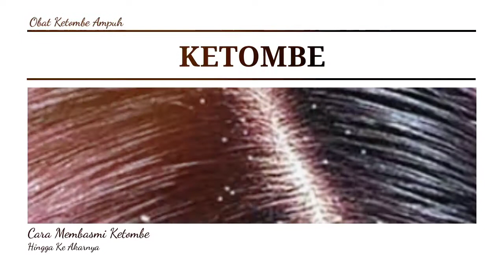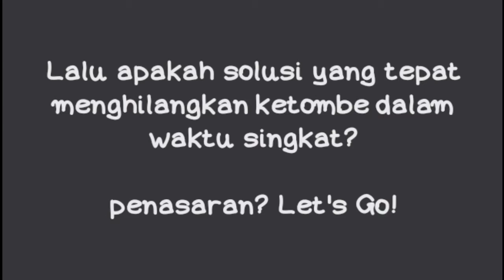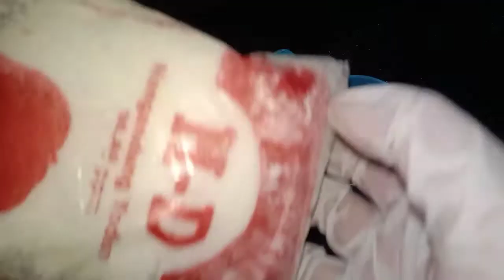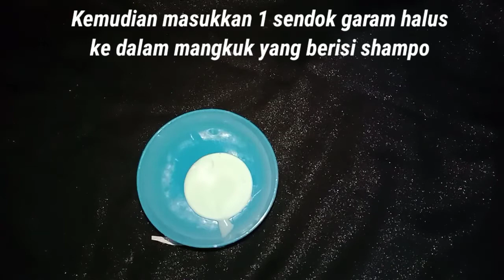Cara mudah basmi ketombe hingga ke akar-akarnya dengan bahan alami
Salah satu masalah yang paling sering kita jumpai pada rambut adalah ketombe. Ketombe adalah pengelupasan kulit mati yang berlebih pada kulit kepala. Sel-sel kulit mati akan terlepas dan menumpuk dalam jumlah yang besar, yang tampak sebagai serpihan-serpihan kecil berwarna putih atau kelabu di kulit kepala. Sebenarnya, sel-sel kulit yang mati dan terkelupas merupakan kejadian normal dan alami apabila pengelupasan itu jumlahnya sedikit. Namun, ada beberapa orang yang mengalaminya secara terus menerus bahkan diikuti dengan iritasi. Ketombe dapat juga merupakan gejala infeksi jamur atau kutu rambut. Apabila di kepalamu terdapat ketombe, jangan menggaruk kepalamu secara berlebihan. Menggaruk bagian kepala yang terdapat ketombe dapat menyebabkan kerusakan kulit, yang selanjutnya dapat meningkatkan risiko infeksi.

Kebanyakan orang mengungkapkan bahwa ketombe dapat menyebabkan hilangnya rasa percaya diri. Mengapa? Karena ketombe seringkali berjatuhan di baju akan sangat jelas terlihat jika baju berwarna gelap. Tidak hanya itu, beberapa ketombe pun terlihat jelas bersarang di rambut penderitanya. Tentu saja hal ini sangat menggangu penampilan seseorang maupun temannya saat berinteraksi. Cantik-cantik kok ketombean, nggak mau kan?

Oleh karena itu, pengobatan ketombe menjadi sangat penting untuk kesehatan kepalamu dan penampilanmu. Beberapa kasus ketombe dapat disembuhkan dengan sampo khusus ketombe. Tetapi, tidak semua sampo ketombe memberikan solusi yang tepat bagi beberapa penderita ketombe. Maka dari itu dibutuhkan bahan alami sebagai alternatifnya. Salah satu bahan alami yang dapat kamu coba.

Tetap konsisten dalam melakukan perawatan alami karena butuh proses panjang untuk hasil yang terbaik. Perlu diingat ya kak, hasil setiap orang berbeda-beda ya.

Informasi yang diberikan pada channel ini dan videonya adalah untuk tujuan umum saja dan tidak boleh dianggap sebagai nasehat profesional. Kami bukan profesional berlisensi atau praktisi medis. Jadi, selalu berkonsultasi dengan konsultan profesional Anda atau dokter.  Pemirsa harus menggunakan informasi ini dengan resiko ditanggung sendiri. Channel ini tidak bertanggung jawab.